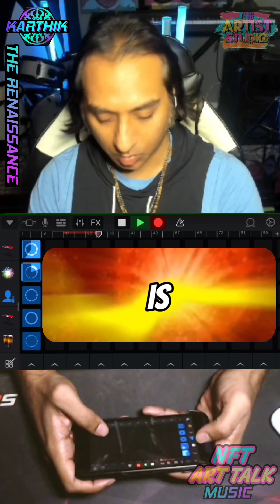KARTHIK - The Renaissance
NFT ART TALK MUSIC Premium T-Shirt

KARTHIK BRAND SHIRTS

🎶 KARTHIK - The Renaissance GarageBand ios Live iPhone

Welcome to our community of acceptance and celebration, NFT ART TALK. Tune in with us every evening to be inspired by the outstanding one of one artwork in the NFT community.